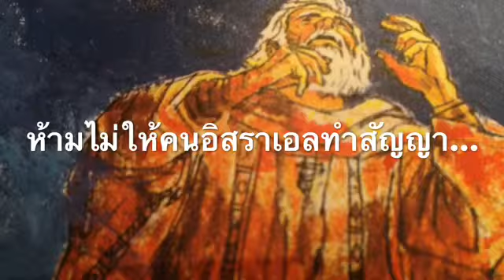ศิลาก้อนใหม่และพันธสัญญาใหม่(78)